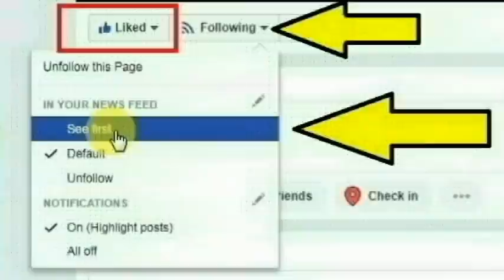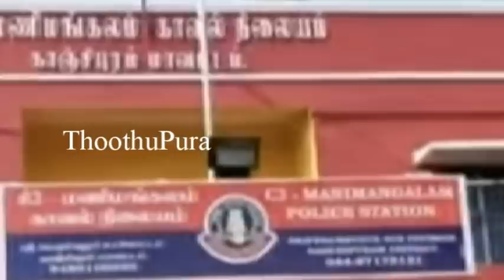சிவகங்கை மாவட்டம் கீரணிப்பட்டியை சேர்ந்த கற்பகம் செய்ததை பாருங்க | Thoothupura